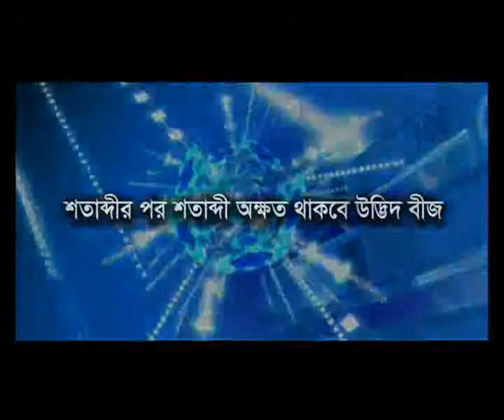17 April'15 শতাব্দীর পর শতাব্দী অক্ষত থাকবে উদ্ভিদ বীজ